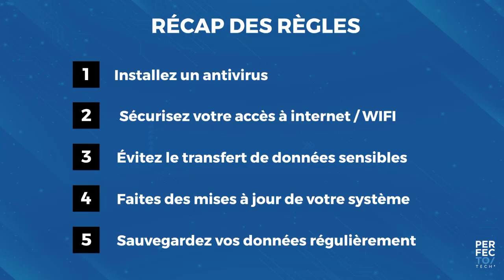Vidéo Perfecto TECH' - 5 Règles Simples de Sécurité Informatique !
Réalisation d'une vidéo en motion design pour connaitre 5 Règles Simples de Sécurité Informatique !